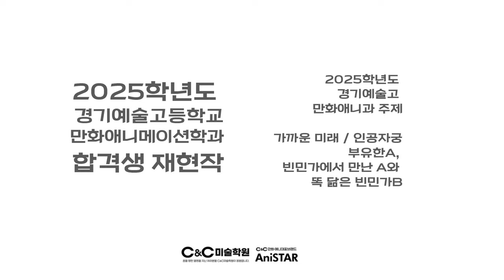2025학년도 경기예술고 만화애니과 합격생 재현작 1[만화애니전문 애니스타만화학원]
2025학년도 경기예술고  만화애니과  합격생 재현작 1[만화애니전문 애니스타만화학원]

2025학년도 경기예술고등학교 만화애니메이션학과 합격생의 재현작을 소개해드릴까 합니다.
칸만화 전공 부문으로 준비한 중3 학생의 재현작입니다.